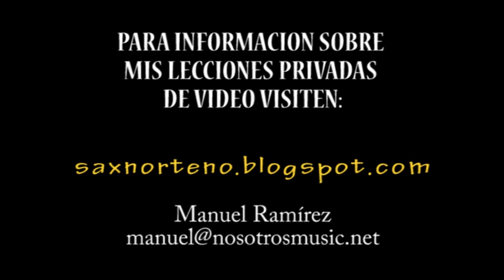Toca 2 Saxofones Alto Tenor Arboles de La Barranca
Contenido Exclusivo por sólo $1 al mes! Gracias por visitar mi canal! 🎷

🙏Te gustaría contribuir a mi canal y recibir contenido exclusivo?! Únete a esta comunidad para recibir contenido y material exclusivo!